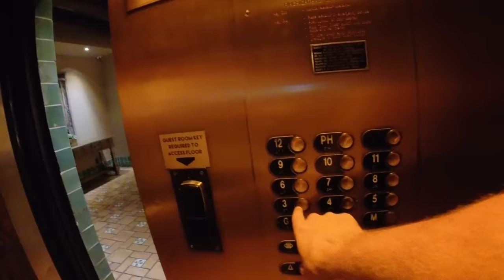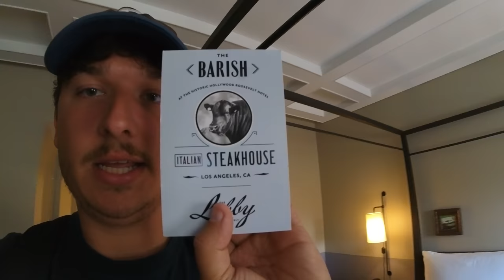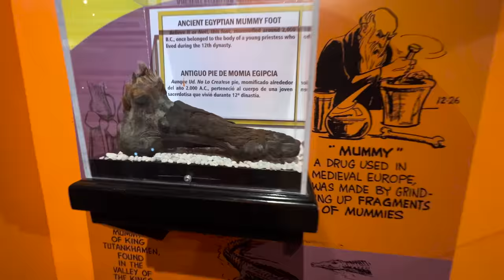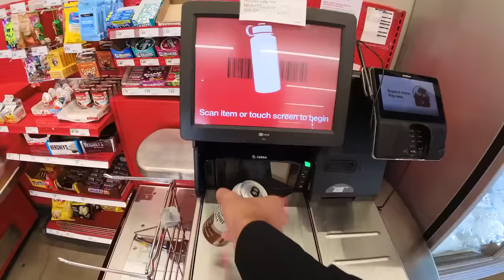This Is What Its Like To Go On Dr. Phil…While Living In A Van!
Vlog_026 I have been hinting at doing something Big in LA for the last couple weeks and its finally that day! My brother flew out to visit for the weekend while I went on the DR Phil show. Was such a crazy experience and opportunity, still doesn't feel real

Currently Im in Oregon hanging out for a few days and then I will be going down the cali coast...Again